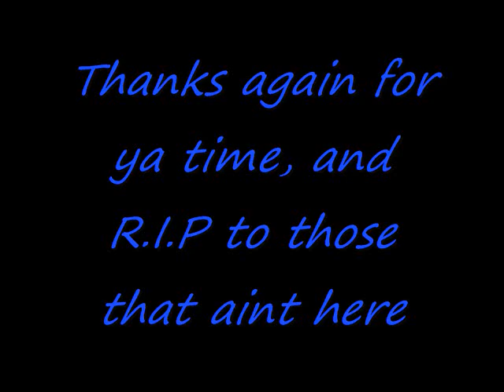lost soulz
this is just some old music back from like 2003 with a couple of my homeboys, my sc days ,just thought i would make a video for it, bc some are dead, some are locked up,and some are still holding it down, hope ya'll enjoy